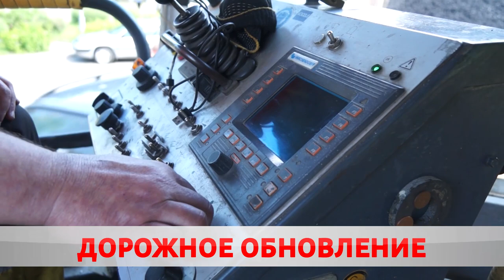Новые дороги.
В городе активно идет укладка асфальта. В списке – Интернациональная, Сикорского, пр-т Строителей, есть планы и на Социалистическую. Обо всех дорожных обновлениях – Карина Гуревич.